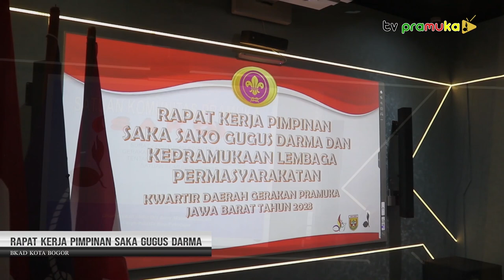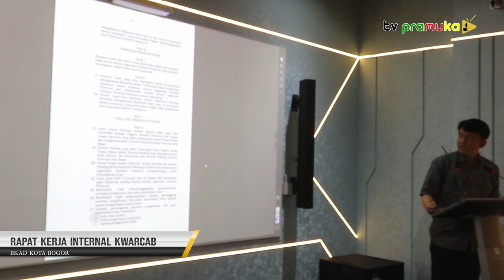[SalamPramuka] Edisi Sabtu, 11 Oktober 2023